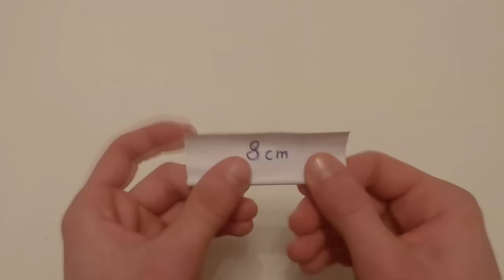How to make Cardboard Gun | Mauser C96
2 song - Sound Off - Jingle Punks
3 song - Bike Rides - The Green Orbs
4 song - Parasail - Silent Partner